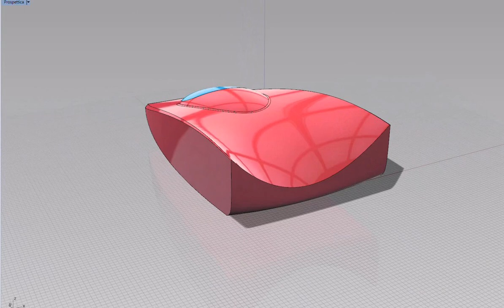template experience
realizzata da giorgio gurioli